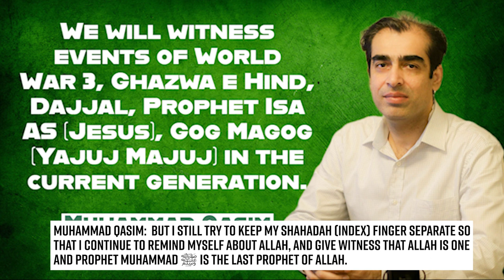A Secret about Muhammad Qasim bin Abdul Karim | Allah & Prophet Muhammad SAW | Muhammad Qasim Dreams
In this video, we reveal a secret about Muhammad Qasim, and his faith in Allah. Muhammad Qasim secretly does something, that will make you astonished about his faith, about his belief in Allah.